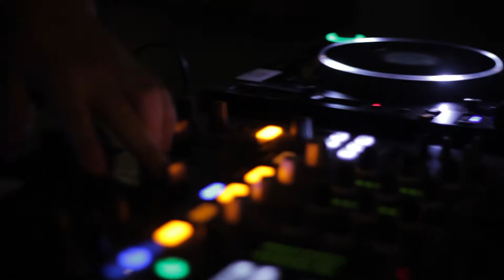DCUSU Fresher's Ball 2017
Highlights from the 2017 Freshers' Ball in Cafe en Seine